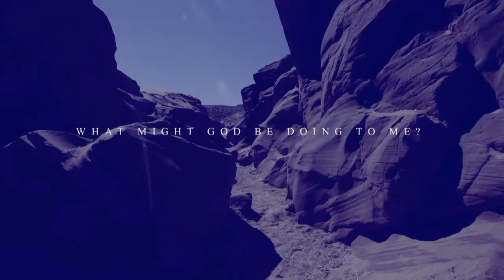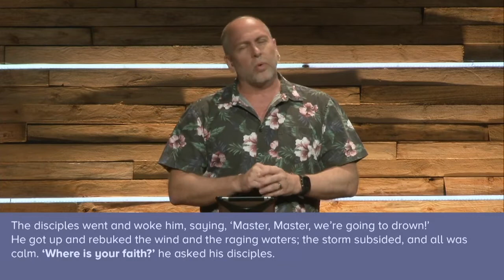Falling Upwards Part 2 - Fear to Faith with Wayne Taylor